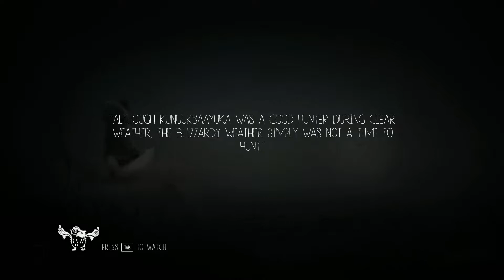Never Alone walkthrough part 5. Totally stuck (can't find a way) Must restart level (+some insights)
No commentary. PC, FullHD 1080p. Walkthrough, gameplay, let's play. High quality, good picture